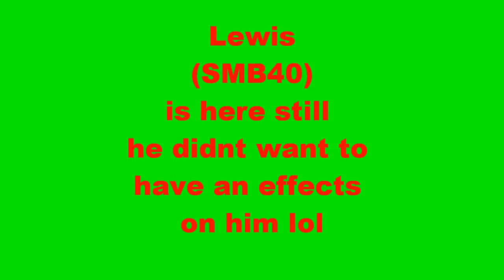CliCk Effects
these r the effects u will see in CliCk enjoy this is for u to watch until nerf the infection comes out :)